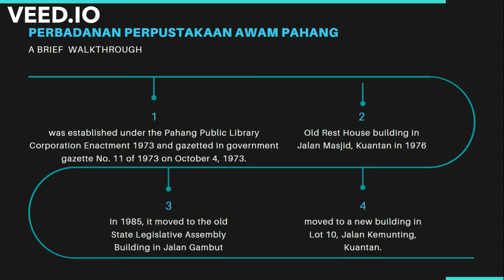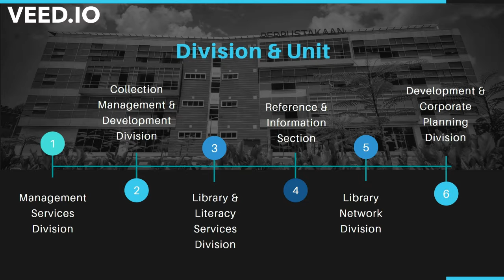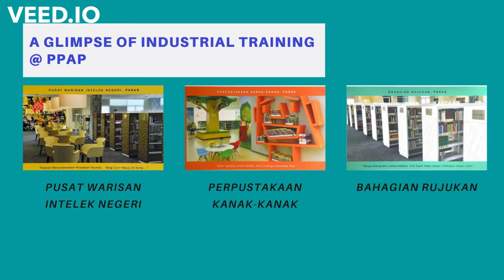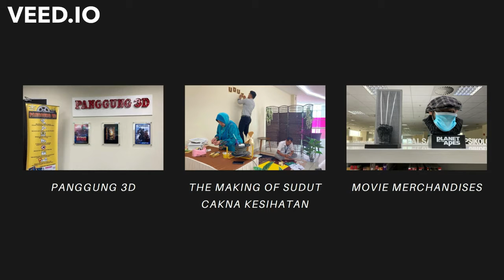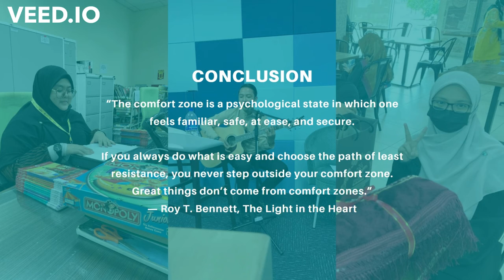IML290: INDUSTRIAL TRAINING AT PPAP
IML290 (LIBRARY INDUSTRIAL TRAINING)
INDUSTRIAL TRAINING AT PPAP

Universiti Teknologi MARA Cawangan Sungai Petani, Kedah

Fatin Fatihah Azyze Binti Mohd Ridzuan Azyze (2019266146)
KIM1204C